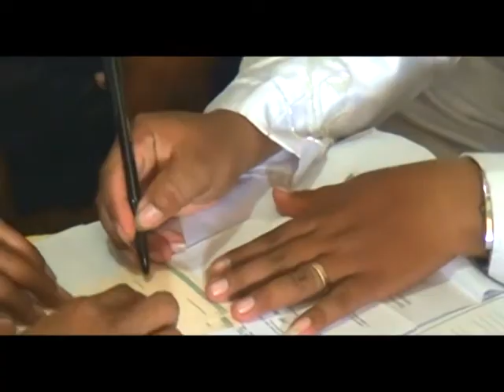MANTU LEBE - KANG WAKIDIN ( WAHANA ENTERTAINMENT )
VOC. KANG WAKIDIN
" MANTU LEBE "
CIPT. KANG WAKIDIN
PROD. WAHANA MANAGEMENT

ORGAN DANGDUT " WAHANA ENTERTAINMENT " Yang Punya Sejuta Nada .
PIMPINAN : KANG WAKIDIN ...
ALAMAT : DESA JUMBLENG BLOK POS POLISI KEC. LOSARANG KAB. INDRAMAYU 45253